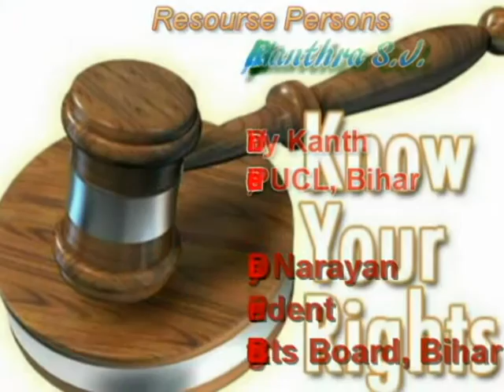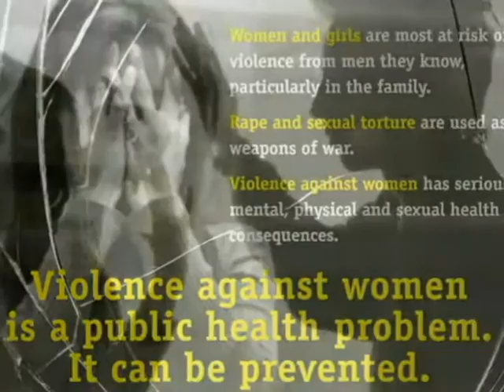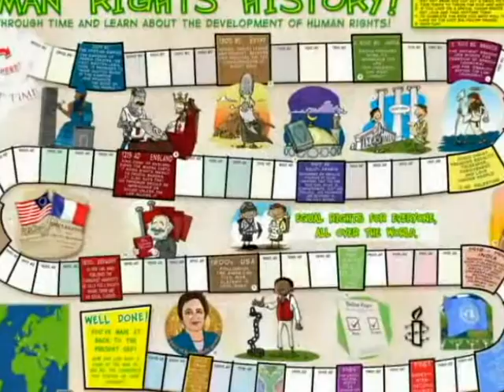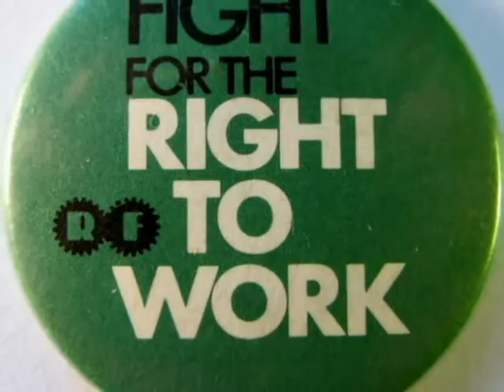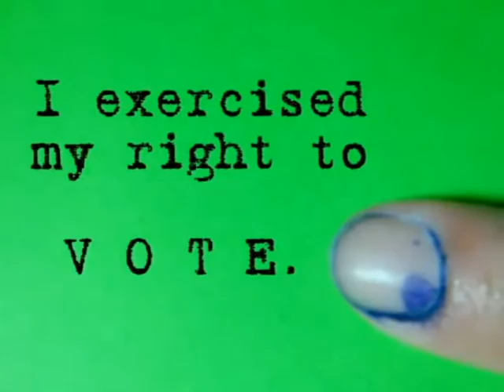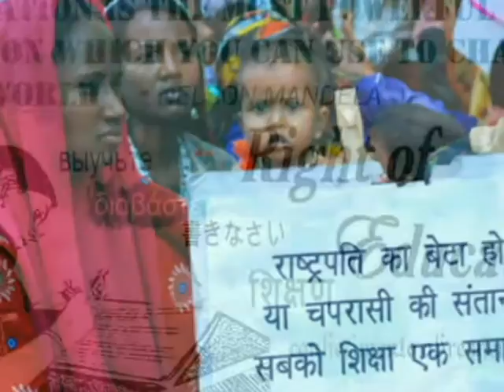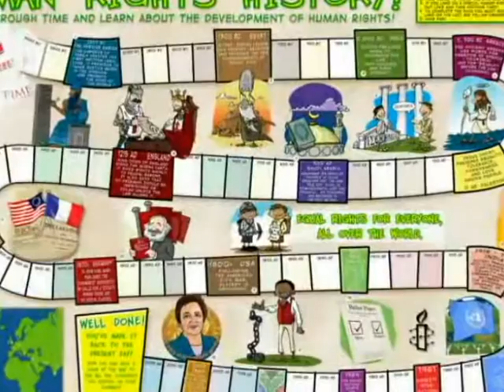लहू का रंग क्या है?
What’s the colour of the Blood? It’s same Red for all so why do we discriminate between human.